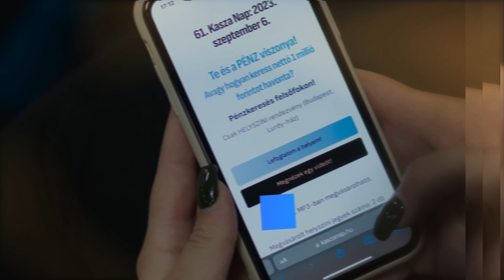Kasza nap: Kádár Krisztina véleménye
Kasza Tamás

A bajnokok trénere. Lezárási specialista. Bestseller, Érték és Minőség Nagydíjas író. Nemzetközi tréner. Előadóművész.

Tanult Németországban, Amerikában, a Karib-szigeteken, Dél-Afrikában, Angliában és Koppenhágában.

Azonnal használható gyakorlati tudást ad át már több mint 28 éve olyan cégvezetőknek, akik eladnak, olyan értékesítőknek, akik többet akarnak keresni, és olyan magánszemélyeknek, akik meg akarnak tanulni kiállni magukért.

Bebizonyította, hogy az értékesítés kulcsa a lezárás, és sikerült olyan dolgokra rájönnie a lezárással kapcsolatban, amivel világfelfedezést tett.

Megváltoztatta nem csak a magyar értékesítői kultúrát, hanem a közép-kelet-európait is, sőt az orosz piacon is nagy változásokat okozott.

Sok cég vezetője köszönheti neki bevételeinek drasztikus emelkedését.

2007-ben végre hajlandó volt kiállni a nyilvánosság elé. Az éves hallgatói létszáma még abban az évben 500-ról 3500-ra emelkedett. Az elmúlt huszonnyolc év alatt öt földrészen húsz nemzetből nyolcvankilencezer hallgatója volt.

Ennek köszönhetően rendszeresen szerepel meghívott szakértőként médiában. Az Üzlet és Siker magazin vezércikket írt róla. Nacsa Olivér elnevezte LeRázási Specialistának.

Ulan Ude-től Los Angeles-ig ad elő. A Karibi térségben szervezett Game Changer nevű konferencia vendégelőadója.

Tréningjein támogató közeg alakul ki. Már a kapcsolatok miatt megéri eljönni, amelyek a résztvevők jövőjét jó irányba befolyásolhatják.

Az első magyar tréner, aki több külföldi országban is sikeres franchise-t működtet egyre nagyobb eredményekkel.

Szlovéniában, Csehországban és Szlovákiában, Bulgáriában és Oroszországban emberek ezrei ismerik Kasza Tamás nevét.

41 könyv szerzője. Köztük egy mese, három sci-fi és egy fantasy-é, és egy regényé, amit forgatókönyvben is megírt. Másik 34 könyvét vezetésről, értékesítési lezárásról és személyiségfejlődésről írta. Könyveit szlovák, román, bolgár és orosz nyelvre fordították le. 76.000 példányban keltek el.

Szia!

Engedd meg, hogy bemutatkozzam:
Kasza Tamás vagyok, a bajnokok trénere. Lezárási specialistaként, azonnal használható gyakorlati tudást adok át már több mint 29 éve olyan cégvezetőknek, akik terjeszkedni akarnak, olyan értékesítőknek, akik többet akarnak keresni, és olyan magánszemélyeknek, akik meg akarnak tanulni kiállni magukért.

Ezekben tudok segíteni:
1. Tanulj meg kiállni magadért!
2. Tanulj meg eladni és lezárni!
3. Építsd fel az SQ-d (szellemi hányados)(Nem IQ és nem EQ), hogy még jobban terjeszkedj!

TV Interjúk velem és VIP ügyfeleimmel: Pl.: Markovich Bélával, a Mapei Kft. ügyvezetőjével:

További referenciák és siker tanulmányok:

44 könyvet írtam eddig, ha szeretsz olvasni van 3 db díjtalanul letölthető könyvem itt